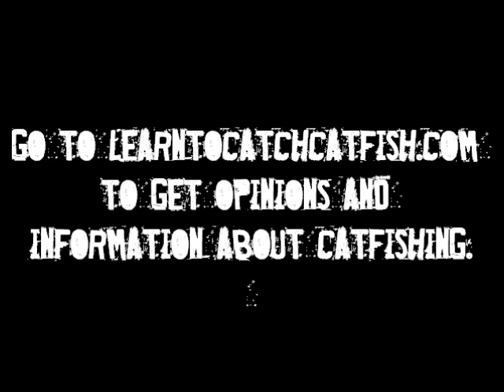Flathead Catfish Behavior Insights - Catfishing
- This is a flathead catfish video filmed at the tank at Cabela's in Fort Worth Texas. In addition to the clips of this large flathead catfish you can also see blue catfish swimming around as well. This video offers some excellent insight into flathead catfish behaviors.